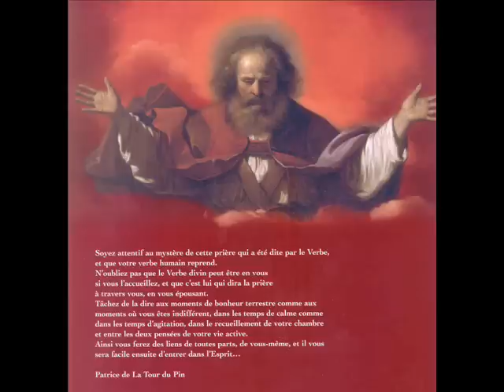Chants de Messe 3 - Notre Pere / Mass Song Our Father